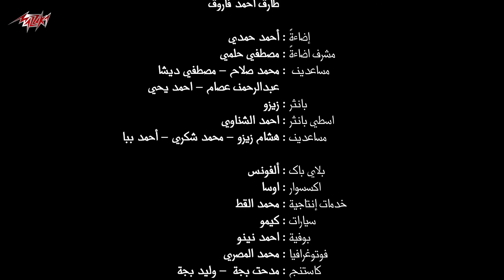Mohamed Abdel Moneim - Ya Alamy | محمد عبد المنعم - ياعالمى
• Lyrics : Mohamed El-Boghaa | محمد البوغة
• Composition : Mohamed Abdel Moneim | محمد عبد المنعم
• Music Arrangement : Khaled Nabil | خالد نبيل

• Lyrics | كلمات الأغنية :

"يا عالمي
يا عالمي أنت 00يا جهنمي انت00 يا عالمي أنت  00يا جهنمي انت
أنت اكيد  مش م البشر ولا ادمي
اهدى علينا بقى شويه ارحم يامفترى 00 انت
يا عالمي00 يا عالمي
أنت عنوان الجمال.. آنت عديت الخيال
معجزة وآية وحكاية.. انت تتاقل بالمال00 انت تتاقل بالمال
القمر جنبك ده أيه.. أنت جيت غطيت عليه
أنت فلتة ومختلف انت من الآخر سنييه00 انت من الآخر سنييه
واحدة واحدة .. عيني عليك باردة 00 واحدة واحدة .. عيني عليك باردة
ادلع كمان ادلع.. بس علينا ترضي
يخربيتك انت  00  انا حبيتك انت يا00 يخربيتك انت 00  انا حبيتك انت
كل الناس واقفين طوابير علي باب بيتك00 انت
يا عالمي أنت 00يا جهنمي انت00
يرخص الغالي لعنيك.. لو فرشت الارض ليك
بالدهب دهب الحياة.. والله قليل عليك 00 والله قليل عليك
مين في سحرك قولي مين.. أنت فين وهما فين
كل حاجه حلوه فيك 00 الله يحرصك من العين 00الله يحرصك من العين
يا عالمي أنت 00يايا جهنمي انت00 يا عالمي أنت 00يا جهنمي انت
أنت لا مش م البشر ولا ادمي
اهدى علينا بقى شويه وارحم يامفترى 00 انت
يا عالمي00 يا عالمي 00يا عالمي
ياعالمى 00 ياحهنمى 00 ياعالمى 00 ياحهنمى 00 ياعالمى 00 ياجهنمى
ياعالمى 00 ياجهنمى"